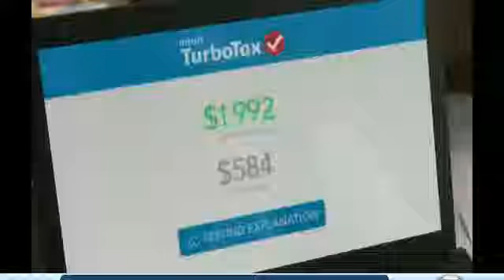Why TurboTax TV Commercial